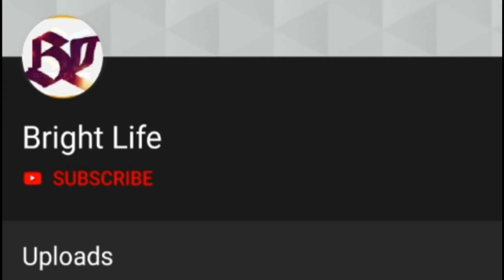നടി രമ്യകൃഷ്ണനെ പോലീസ് പിടികൂടി!കാരണം കേട്ട് ആരാധകർ കണ്ണുതള്ളി!ഇവർ ഇത്തരക്കാരിയോ?Ramya Krishnan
Hi friends